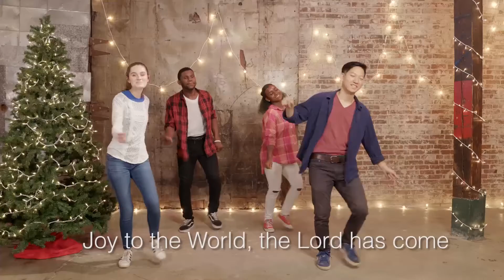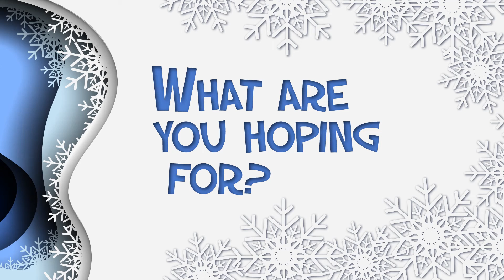Preteen Online Experience Dec. 6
Featuring the So & So Show